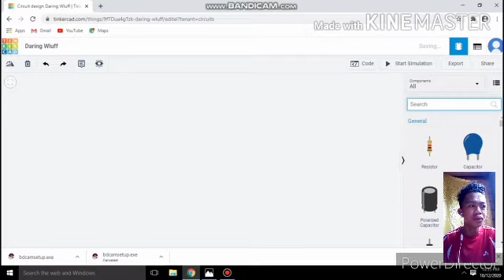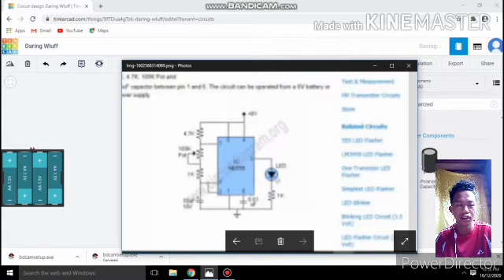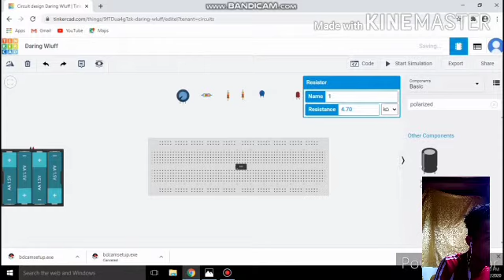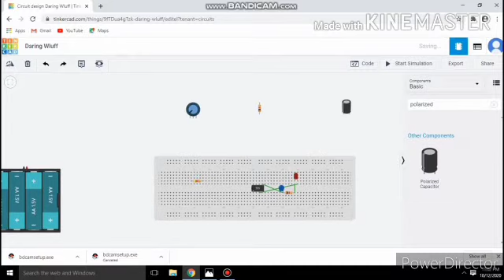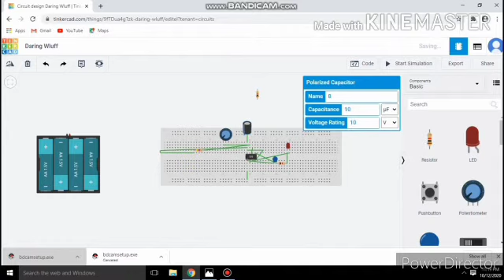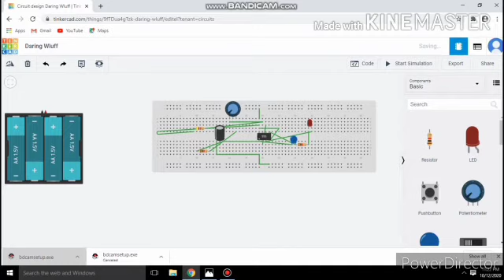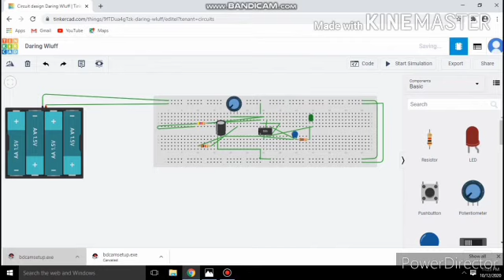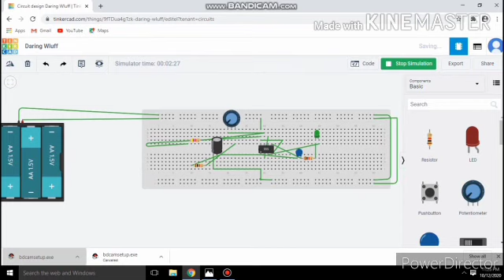LED FLASHER USING 555 IC BY: JHULLINDLEY Craig PerateR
CTU